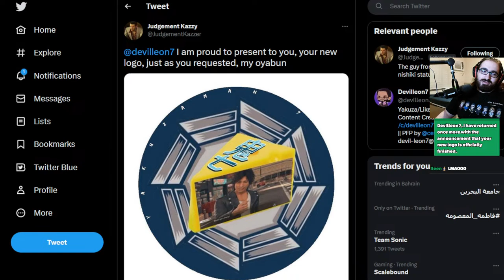THE OLIVIER SWEEP | Trails in the Sky Second Chapter #2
We play through the sequel of Trails in the Sky; Trails in the Sky Second Chapter, which takes places directly after the events of the first game, with Joshua going off on his own to handle things, it's time for us to find him and bring him back with the help of all the people we met in the first game in addition to some new faces!